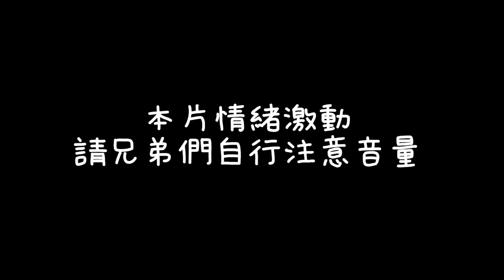【XiaoLin小霖】巔峰莫拉0死狂刷猛刮？沒人蹲我影子？那是我藏得太好！【傳說對決】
🐉賽事成績
2021 GCS 夏季賽冠軍
2020 GCS 春季賽亞軍
2020 APL 國際賽季軍
2019 GCS 夏季賽總冠軍
2019 AIC國際賽季軍